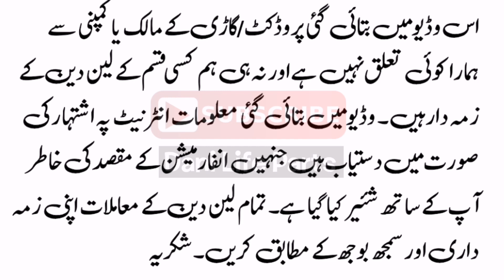80 Hazar Ki Car - Olx Cars For Sale - Used Cars For Sale in Pakistan - For Sale - Suzuki Mehran 1997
80 Hazar Ki Car - Olx Cars For Sale - Used Cars For Sale in Pakistan - For Sale - Suzuki Mehran - Suzuki Khyber

Used cars for sale on installment plans,
olx Pakistan cars on installment,
Olx Pakistan used cars,